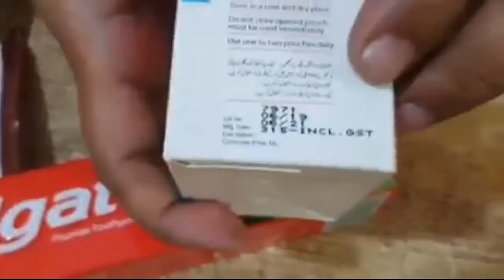Voice against Taxes in Pakistan 2019